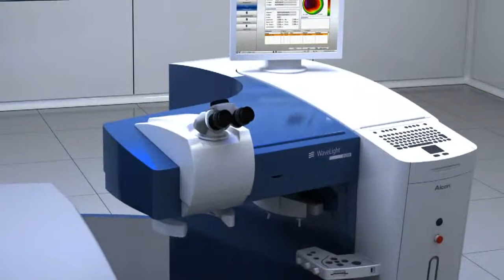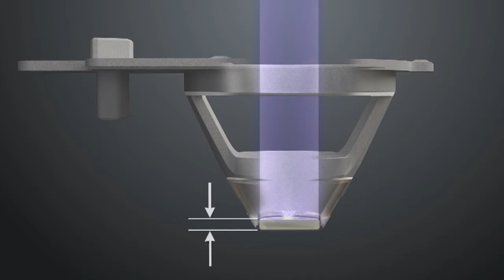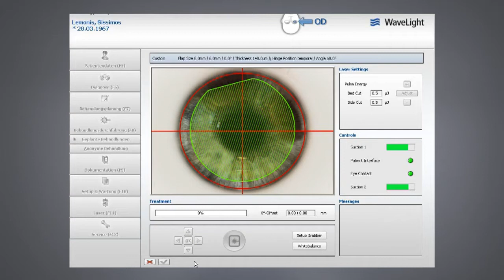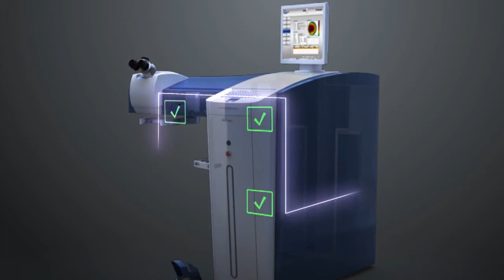A világ legmodernebb lézeregysége a Saint James-ben!